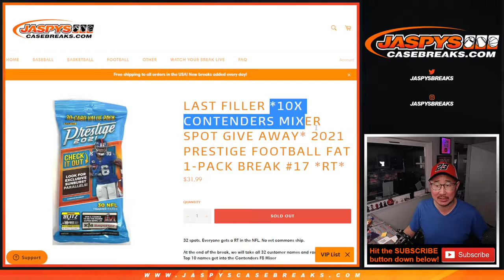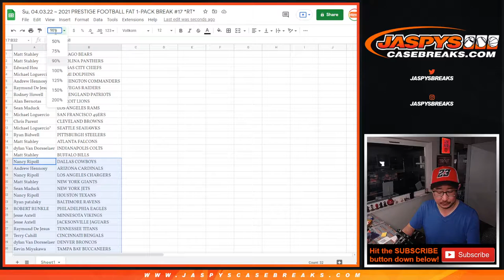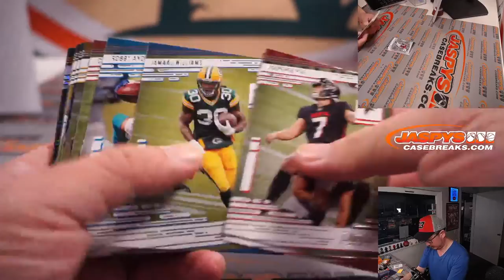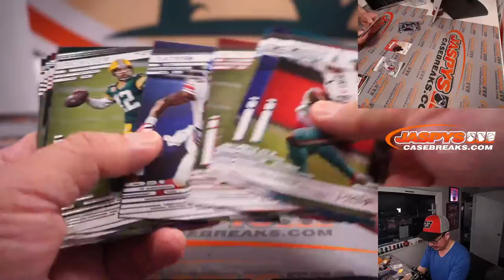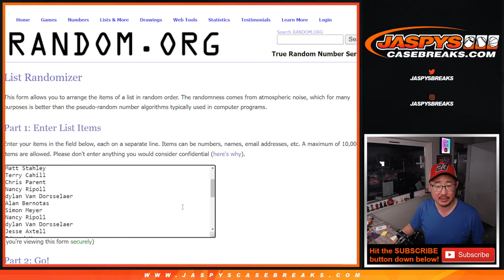Su, 04.03.22 ~ 2021 PRESTIGE FOOTBALL FAT 1-PACK BREAK #17 *RT*